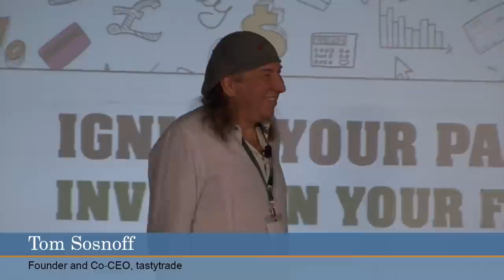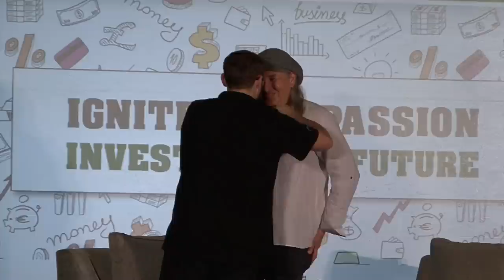Tom Sosnoff | Ten Trades You Need to Know in Order to Make It in the Business of Finance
Tom Sosnoff shares his most important "must-have" skills to build a future in finance. This is a presentation he has never done before. You will be challenged!